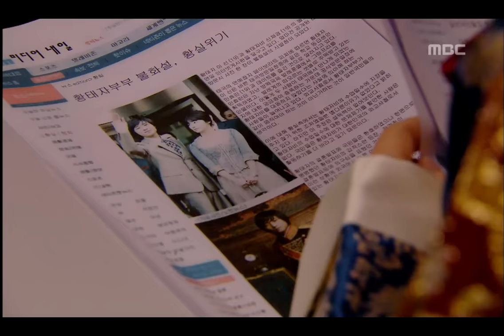궁 - Princess Hours, 13회, EP13, #11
Princess Hours(궁) 13회 EP13 2006/02/22 MBC TV Republic of Korea

황태자부부 불화설에 합방을 추진하는 황실